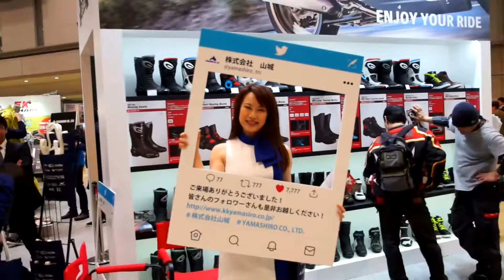MCS－74 ‹山城／美人コンパニオン／YAMASHIRO›2018年 東京モーターサイクルショー